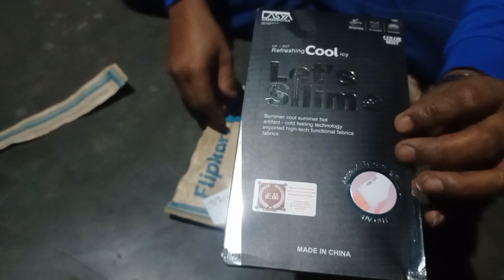Unboxing Flipkart Parcel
Unboxing
parcel
Flipkart
Ms GRAMIN vlog